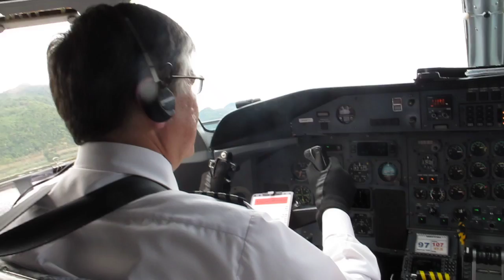Despegue Tingo Maria, Peru -- Dash 8-202 LC Peru